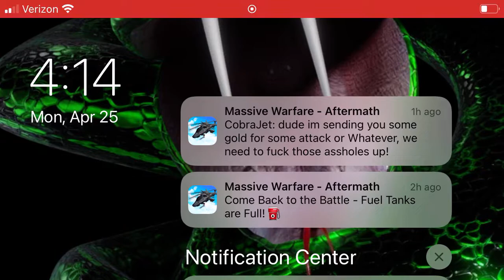Massive warfare aftermath -1kings3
Massive warfare aftermath-Alliance OVER~KILL-Leader~1kings3-Co leader~Cobrajet ~Co leader~Armynut